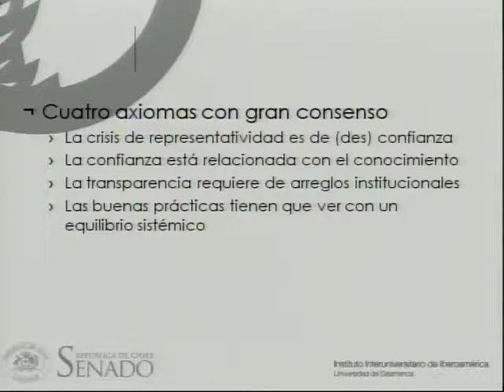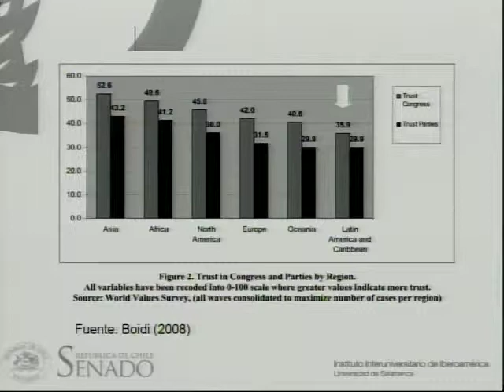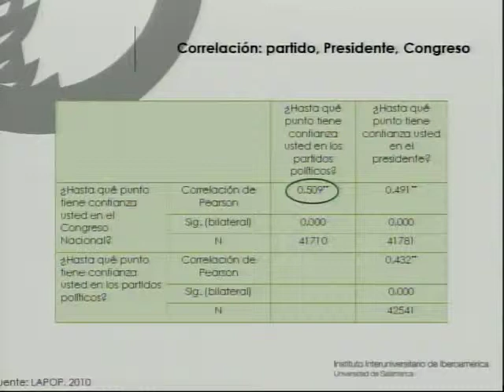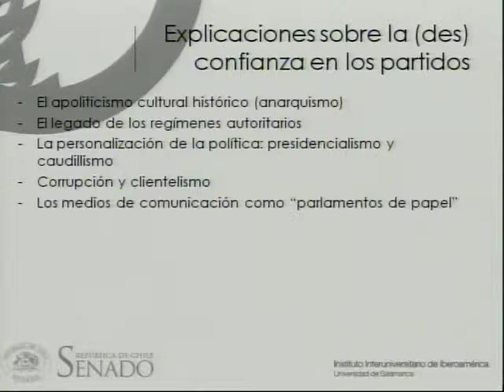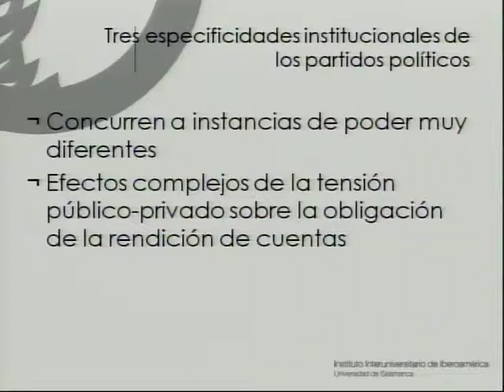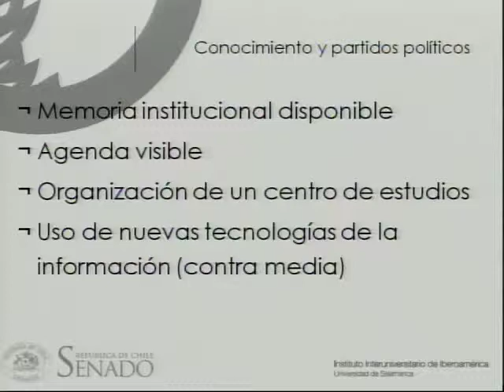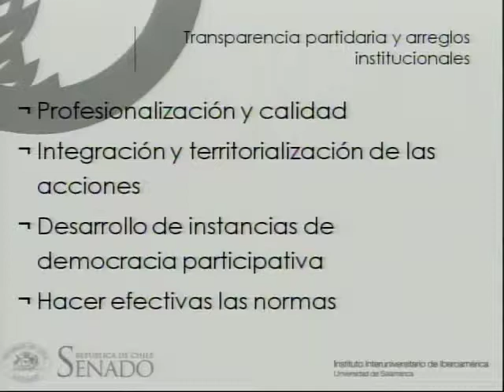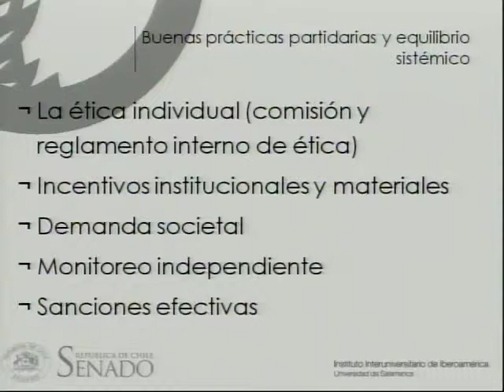Manuel Alcántara: sesión plenaria no.3 "Transparencia y representatividada política".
El Catedrático de la Universidad de Salamanca, Manuel Alcantará, habla sobre la crisis de representatividad en la política y la desconfianza que el ciudadano tiene hacia los legisladores y los partidos políticos, entre otros temas.